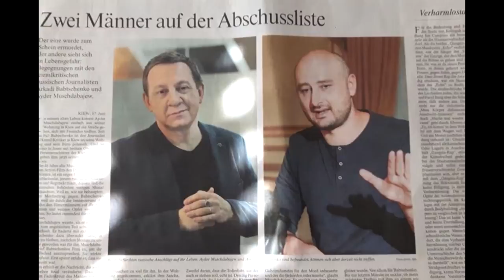☹ Почему я больше не слушаю Айдера Муждабаева. 🤐